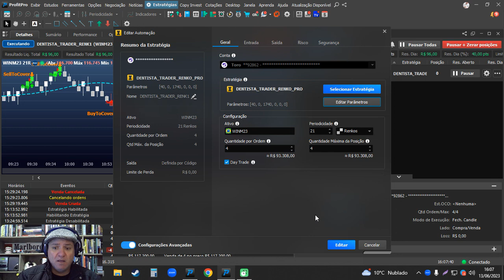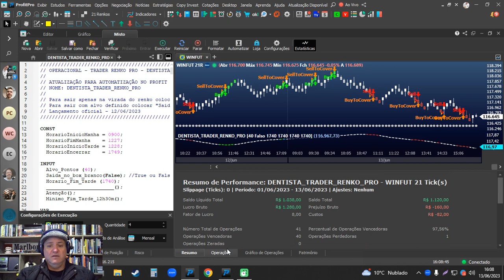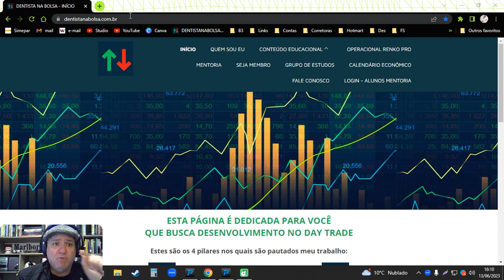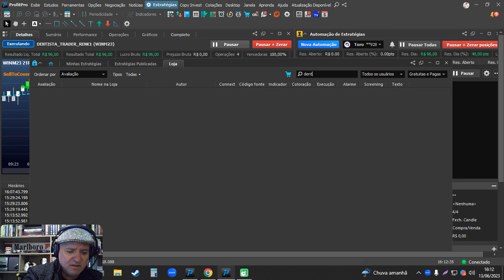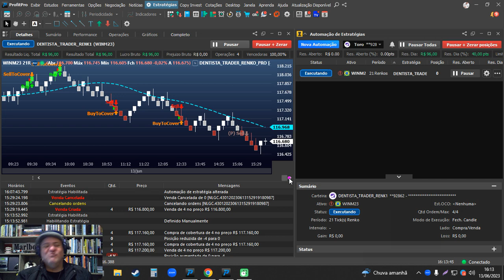OPERACIONAL DENTISTA TRADER RENKO PRO - 97,56% DE ACERTO NO MÊS DE JUNHO!!!